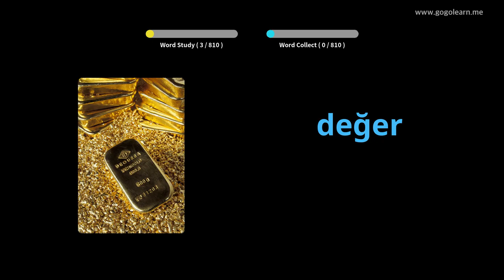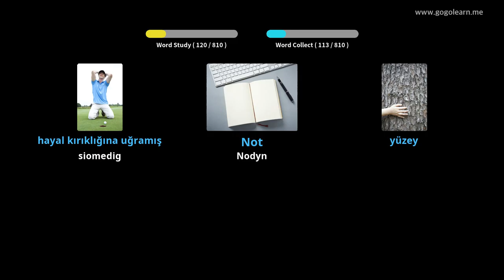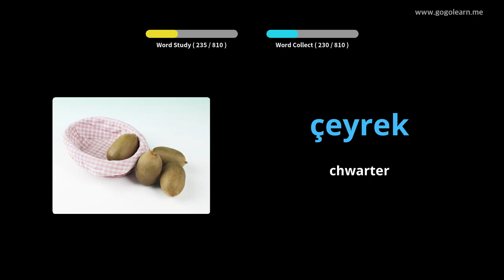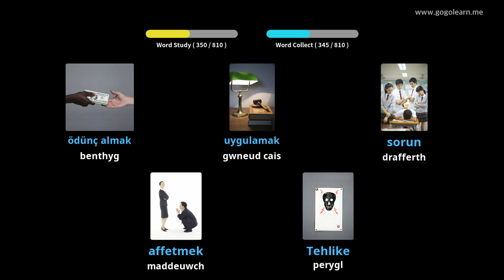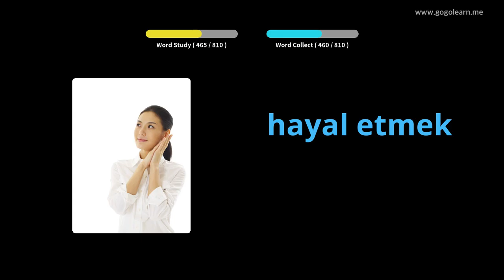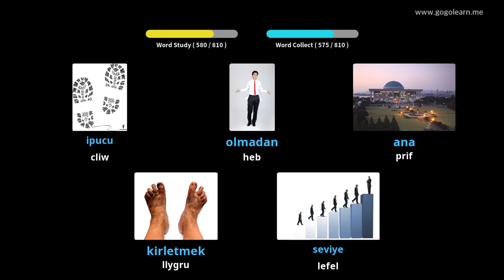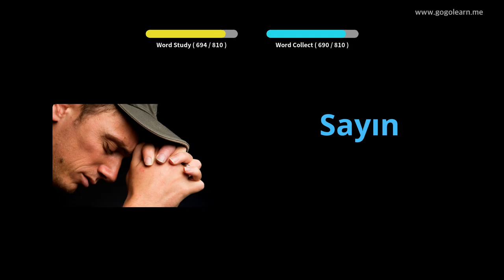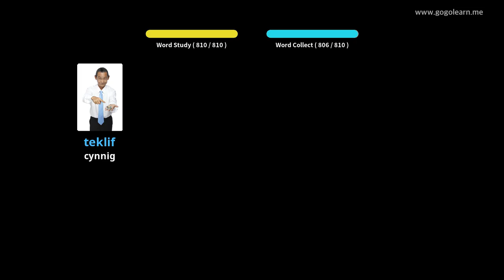Geirfa Twrceg Ysgol Ganol | Golearn